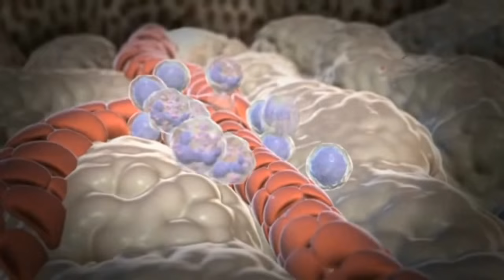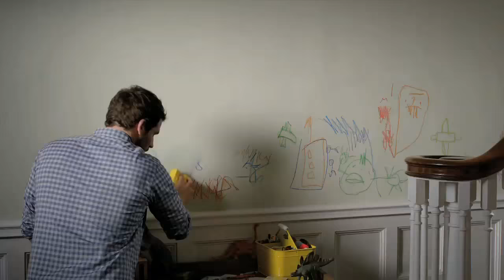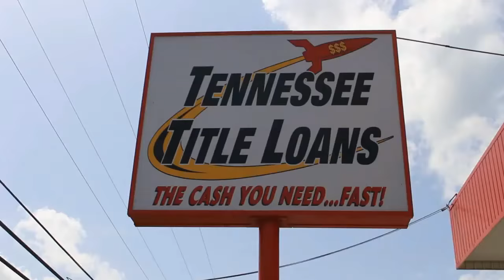NWA Smoky Mountain TV - November 14, 2015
NWA Smoky Mountain TV for November 14, 2015 featuring a recap of the events leading to Thanksgiving Thunder 2015!
Support NWA Smoky Mountain Wrestling:
NWA Smoky Mountain - The South's #1 Wrestling Promotion!